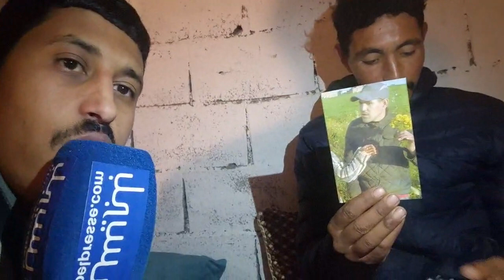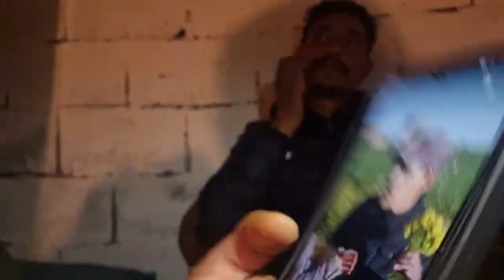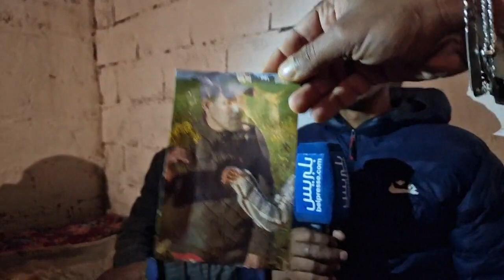حالة إختفاء بمدينة بوزنيقة. شاب يعاني من مرض الصرع من مواليد 1993